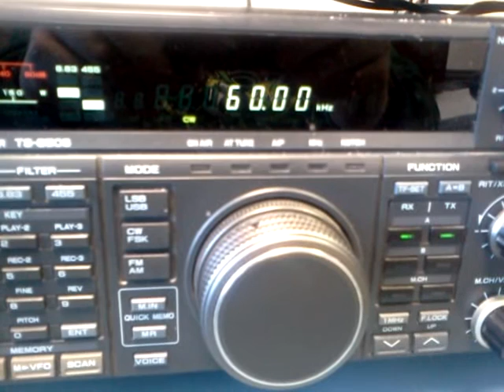The Atomic Clock Signal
This is the sound that drives your atomic clocks. Seems just like a random CW beeper at times, but it is atomically precise.

Recorded at W0EEE Rolla, MO on an Android phone. ►Blog